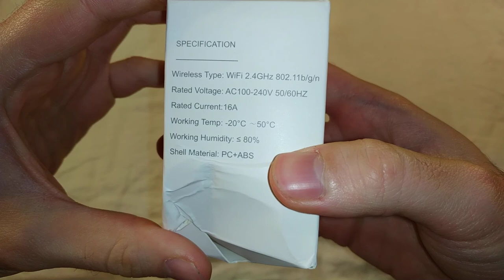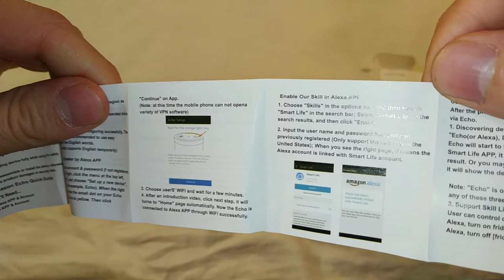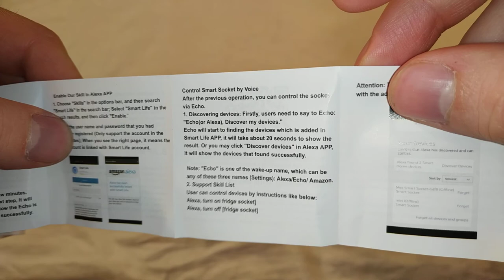Умная Wi-Fi розетка - Распаковка, сравнение (с алиэкспресс)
Решил я купить себе ещё одну умную вай фай розетку. И вот она пришла :)
В видео я распаковал коробочку, и сравнил новую розетку со старой.
Обзоры на них обеих я сделаю позже.
В видео я расстроился что купил розетку у другого продавца. Но, после видео, когда я подключил эту розетку - я был очень рад :)
Оказывается у них разные прошивки и программа управления тоже разная. В этой розетке внутренняя программа лучше чем в старой.